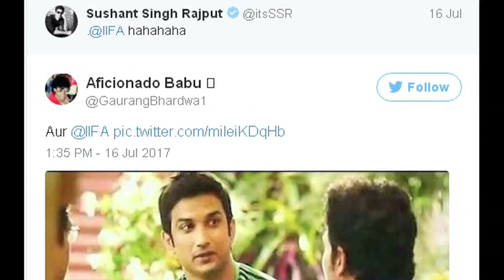IIFA AWARDS 2017 | FULL EVENT | CONTROVERSIES | FUNNY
IIFA-2017 Awards were full of controversies. People got trolled, made fun of, got rebuked and got offended as well jealous at time. See why people didn't like what Sonakshi was wearing, Why Karan Johar again made fun of Kangana and how Sushant Singh got jealous of Shahid Kapoor winning the award.